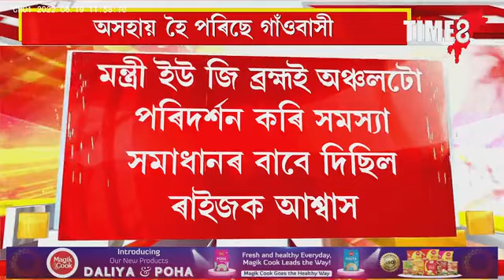পাগলাদিয়াৰ ৰূপ দেখি শংকিত ৰাইজ, পাগলাদিয়াৰ বুকুত জাহ গৈছে বিঘাই বিঘাই কৃষিভূমি